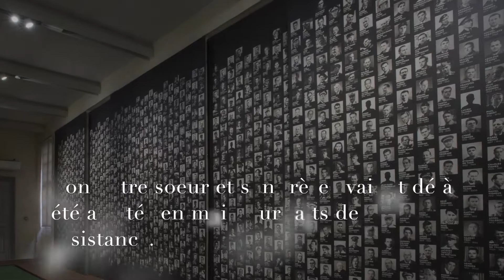Lazare Pytkowicz rentre chez lui après s'être évadé du Vel d'Hiv...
16 juillet 1942. Lazare Pytkowicz, Compagnon de la Libération vient de s'évader du Vel d'Hiv. "Me retrouver tout seul... La mère de mon copain Jean m'a ouvert la porte. Elle n'a pas eu besoin que je lui explique. Elle m'a dit : "Bon, ben... j'ai un nouveau fils".

Photo de Lazare Pytkowicz: © Musée de l’ordre de la Libération